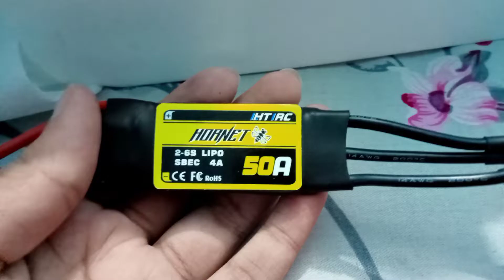make a Cessna 182 plane in Bangladesh part 1......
Emax 2820/07 motor
ESC 50A
lipo battery 2200 mAh
prop 12X6E
servo motor 7 piece
FS I6X transmitter